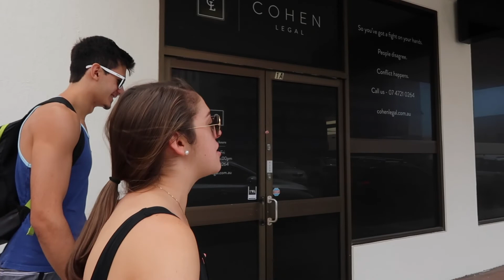WEEKEND IN MY LIFE l Rugby, Beach Day, Indigenous Field Trip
I apologize it has been a while since I posted a video while here in Australia, but it isn't because I'm too busy or don't want to! It is simply because in the past week or so I haven't been doing anything interesting enough to film. So this past weekend I tried to go to a rugby game, went to the strand and went on a fun field trip learning about the aboriginal people. More videos are to come!